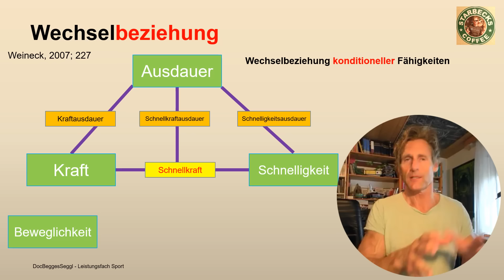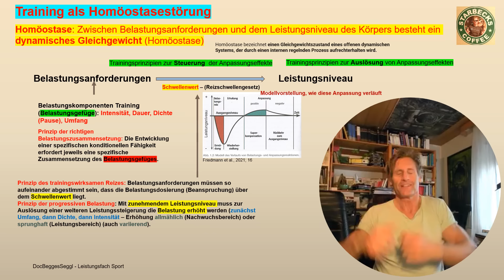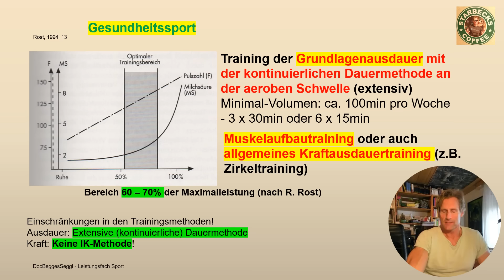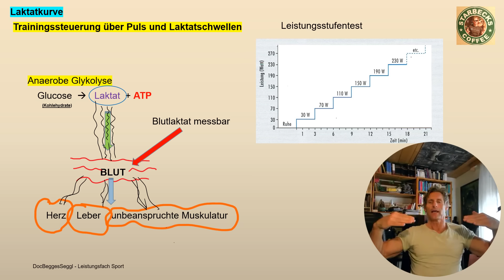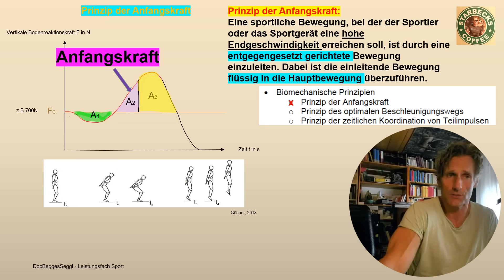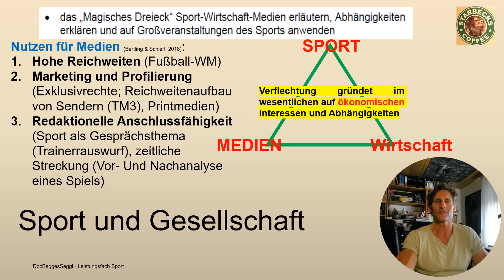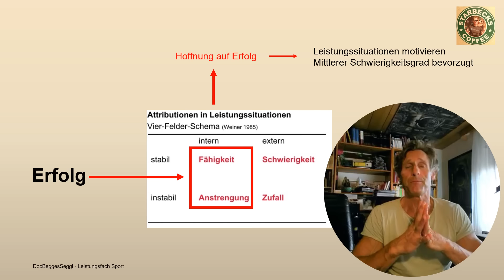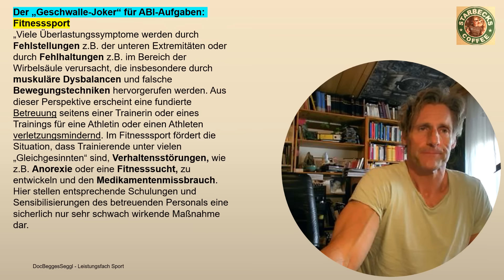Abitur 2025 Sport Theorie im Schnelldurchlauf: alle Basics in 50 Minuten - Notfallprogramm!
Beachte: In Abitur und Klausur NICHT "aerobe Glykolyse" (begrifflicher Fehler) schreiben, sondern z.B. aerobe Glykoseverbrennung; genauso NICHT "Lipolyse", sondern z.B. aerobe Energiegewinnung aus Fettsäuren!
Dieses Buch macht Dich schlau
Hier aktuelle Podcast zu Bewegungsthemen:
Hier Link zum freitäglichen Liveauftritt bei RTL als Medizindoc, hier zum Thema "Motivation" (ca. 1:25h)
Notfallprogramm - die im Abitur geforderten Basics der Sport-Theorie Baden-Württemberg. Wenn's mit dem Lernen knapp wird oder zur Kurzwiederholung der grundlegenden Inhalte.
Wichtig: die im Abitur geforderten Inhalten finden sich alle in den einzelnen TK-Videos - dieses Video behandelt alles nur unvollständig und oberflächlich. Also nur für den Notfall..:-)
Viel Erfolg!
F.Beck
Ps: frei nach RIECK gesprochen gilt es manchmal, ohne Widrigkeiten von außen in strahlender Gesundheit und mit schönem Antlitz die Dinge komplett zu verpatzen - insofern geht es in Ordnung, hier nun das Notfallprogramm zu zücken!